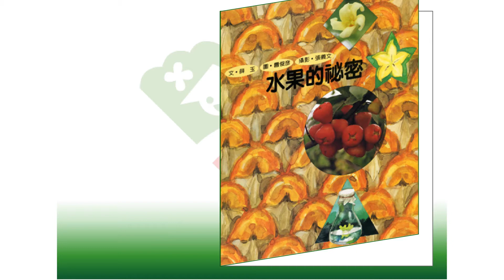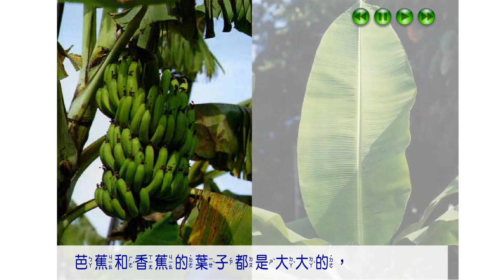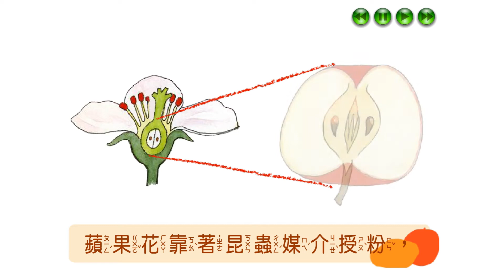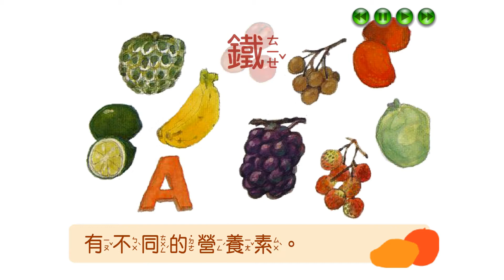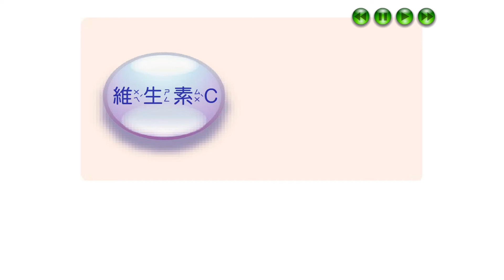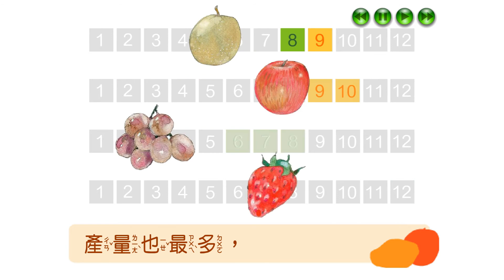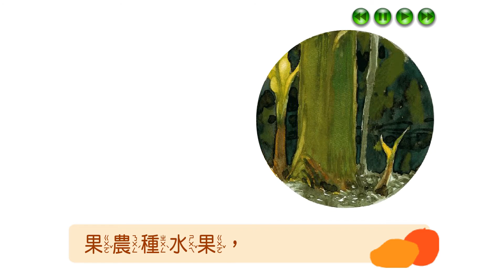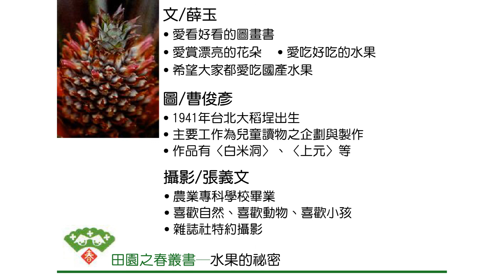i玩魔法書-水果博士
"台灣是水果王國，出產好多種水果，這些水果，你都認得嗎？只要用心的看完水果的秘密，包妳可以成為厲害的水果達人喔。

文：薛玉
圖：曹俊彥"